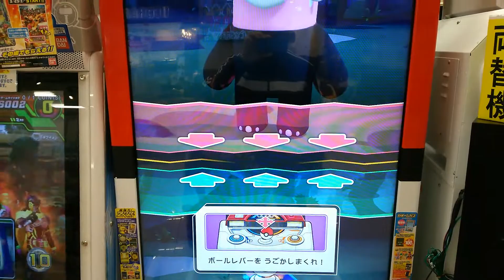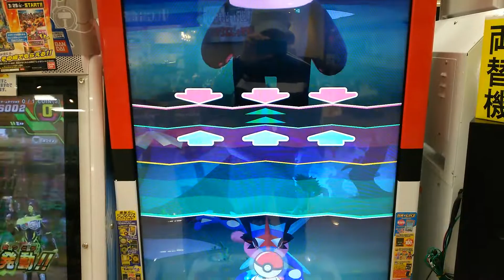ポケモンガオーレ キテルグマ2体VSネクロズマ、ゲッコウガ